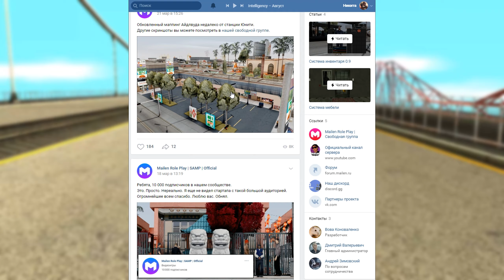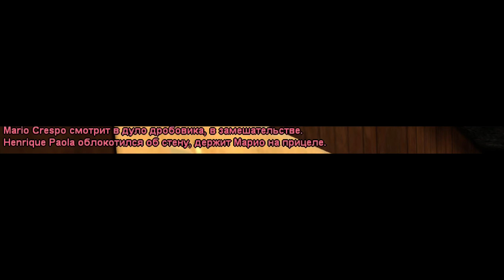Я ОБЛАЖАЛСЯ В GTA SAMP (GAMBIT RP)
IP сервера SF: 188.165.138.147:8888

📌МОЙ КОНФИГ

ВИДЕОКАРТА: GTX 1060 3GB
МАТЬ: ASUS P8H61-M LX3 R2.0
ПАМЯТЬ: 12 GB RAM.
ПРОЦЕССОР: i5-3570, 3.40GHZ.